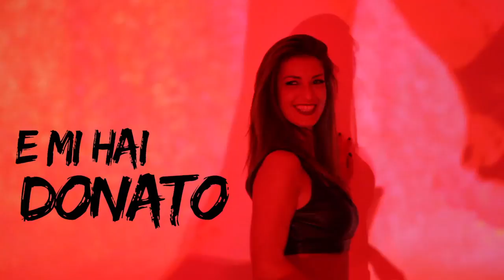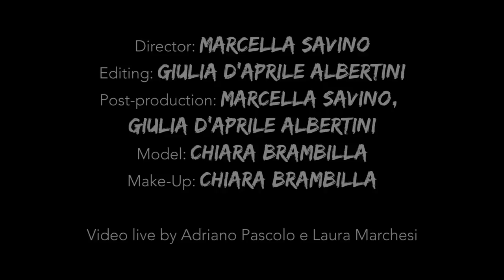⚫️ DAVE BOLO / Irresistibile (Official Videoclip)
Subscrive Music Video by Dave Bolo performing "Irresistibile" from EP "Radiophonica".

Starring Chiara Brambilla
Director: Marcella Savino
Alla Credits: 04:04

Facebook.com/daveboloart